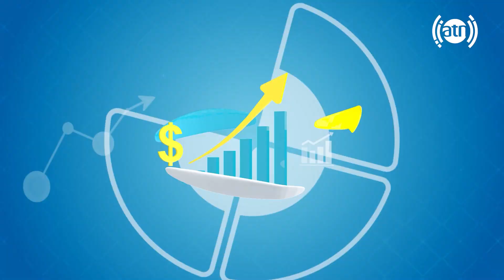Afghan handwoven carpets, introduced by Noor Ahmad Noori / قالین دستبافت افغانی، با نور احمد نوری